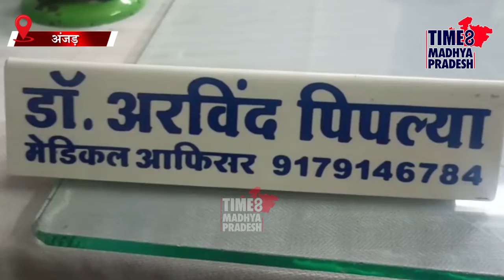दर्दनाक हादसा बाइक के परखच्चे उड़े । TIME8 MADHYA PRADESH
बड़वानी। जिले के अजंड़ में आज्ञत वाहन ने बाइक सवार युवक को टक्कर मार दी। इससे युवक की मौत हो गई। अस्पताल में पहुंची पुलिस ने शव को पोस्टमार्टम के लिए भेजा ।